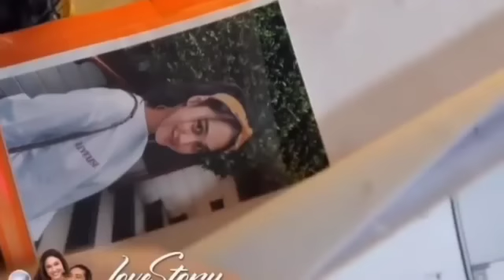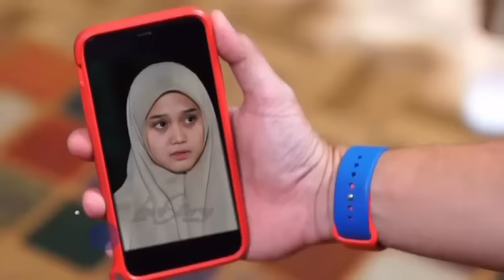BocoranTRAILER sore ini love story the series 8 september 2022 pertemuan dilan dan vanesa buat rama